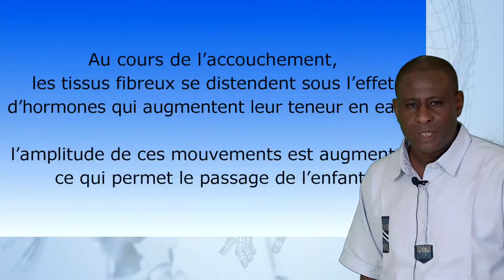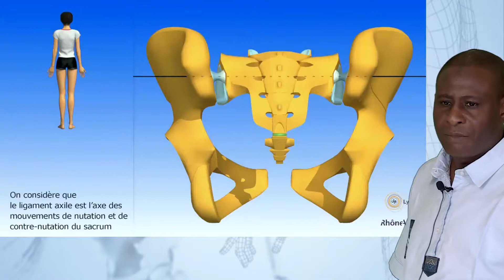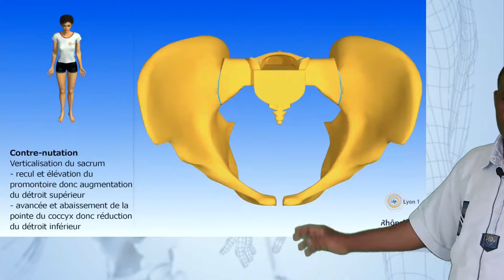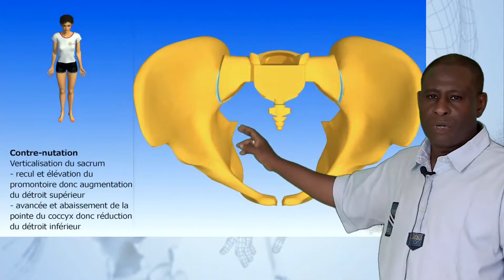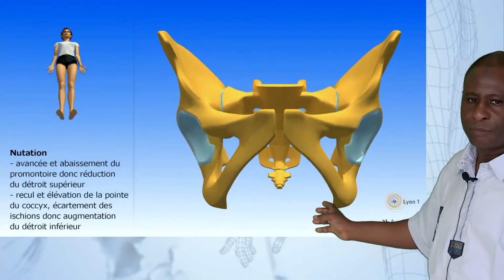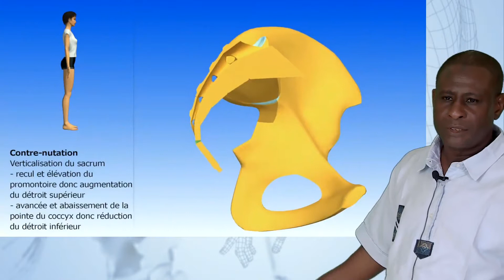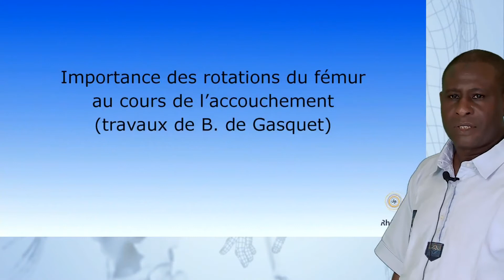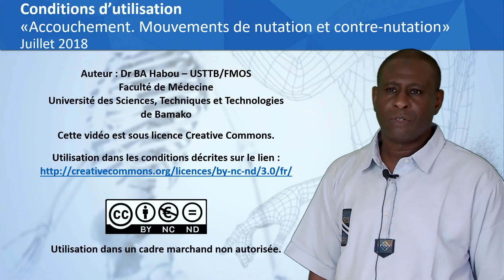Dr BA L'accouchement Partie 1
Description à partir de vidéos 3D.